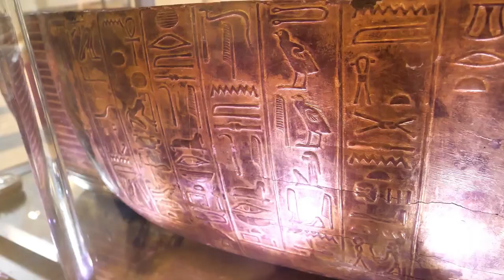The Bandage Man of Cannon Beach (American Urban Legends)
The story of an eerie legend about a man in bandages who stocks a highway in Cannon Beach Oregon.

InvideoAi- Video, Music, Editing+ Stock Photos and footage
Pexels- Stock Photos and Footage
Pixabay- Stock Photos and Footage